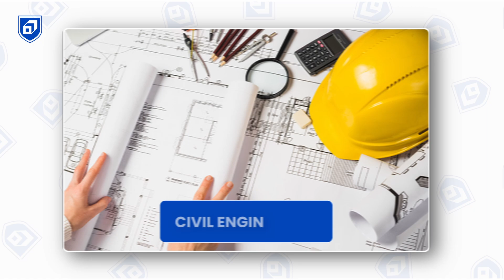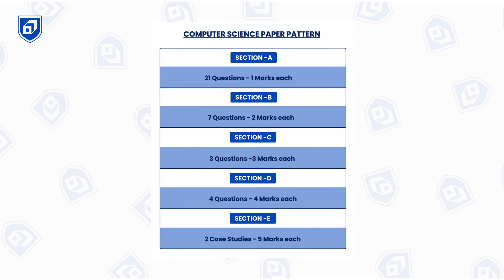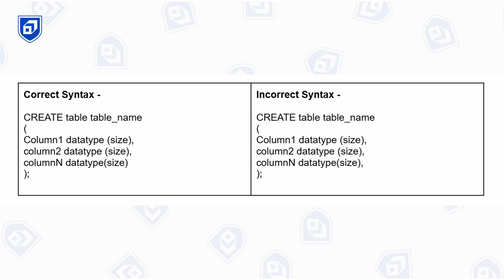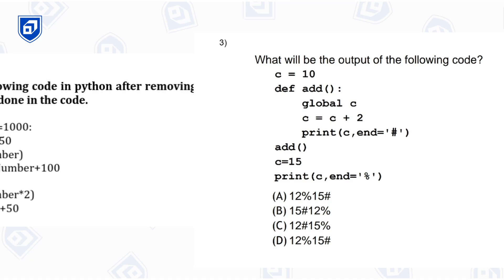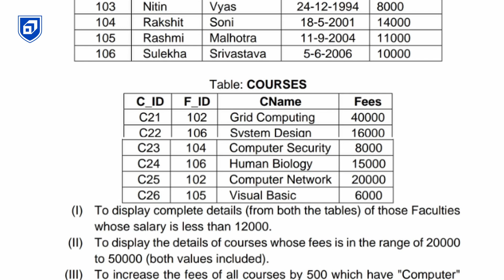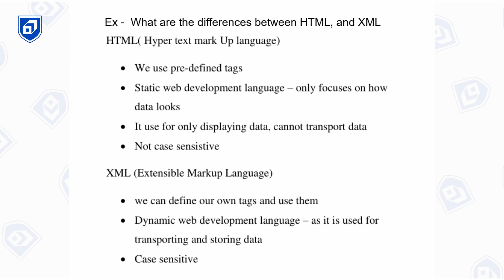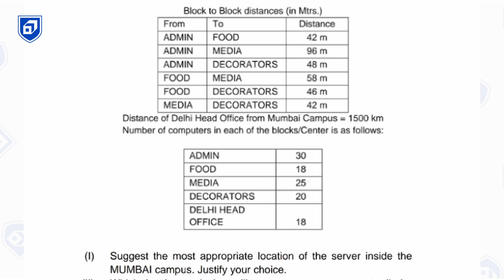CBSE 2025: Computer Science | 3 Months Strategy from a 100/100 Scorer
In this video, Lavanya shares a comprehensive guide on acing CBSE Class 12 CS, covering everything from paper analysis to advanced strategies for students at all levels: beginners, intermediate, and advanced. Dive into a complete breakdown with tips on tackling difficult topics, key chapters, and effective ways to use sample papers and previous year questions (PYQs). Learn essential strategies for optimal paper attempt and avoid common mistakes made by students in the CBSE Computer Science exam.

⏰ Timestamps:
00:00 – Introduction
00:44 – Lavanya Sharing CS Tips
01:52  – Paper Analysis
02:26 – Overall Strategy for CS
03:53 – Python Strategy
07:40 – DBMS Strategy
10:05 – Computer Networks
12:36 – Paper Attempt Strategy
13:31 – Conclusion

Follow these strategies and tips to ace your exams and truly become the God of Mathematics!